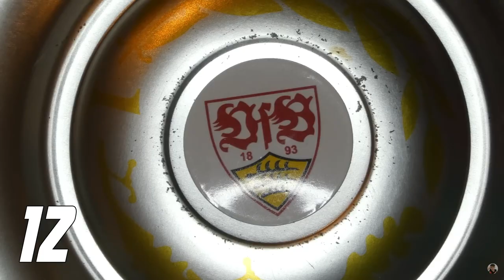1. FC Köln 0:2 VfB Stuttgart ⚪🔴 ES LÄUFT EINFACH ❗ 😍 Highlights & Spielfazit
⚪ Hier geht's zu meinem NordVPN-Deal 🔴
0:00 Stream Highlights
4:50 KOEVfB Spielfazit